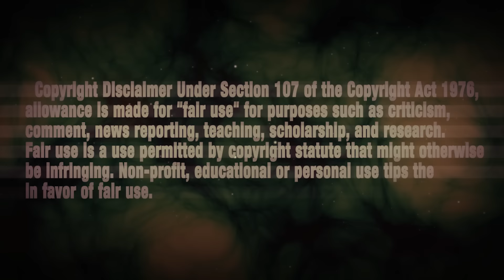Black Ops 3 Glitches - Exodus Wallbreach Glitch (Bo3 Glitches)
Black Ops 3 Exodus Wallbreach Glitch is definitely the Best at the moment that works for the Next Gen & Old Gen Consoles ("PS4, PS3, Xbox One, Xbox 360 & PC")